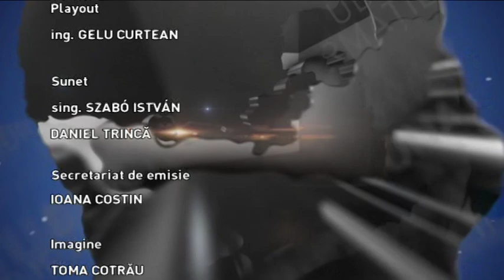Actual regional: Acasa in Europa din 19 februarie 2021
Realizator si moderator: Mihnea Stoica
Invitati prin zoom: conf.univ.dr. Simona Motogna, UBB Cluj
conf.univ. dr. Christian Săcărea,Prorector, UBB Cluj
prin skype:
Claudia Timofte – AGORA Debate
Andi Daisler – manager marketing companie privată
Teme:
IdeaJAM la UBB Cluj. Informații generale despre eveniment.
De ce un astfel de eveniment la UBB Cluj?
IdeaJAM offline vs. online.
Idei de succes de la precedentele ediții
Pandemia și nevoia de a inova
Dezvoltarea spiritului antreprenorial al studenților /
De ce o astfel de colaborare?
Dezbaterea ”Ar trebui limitat numărul de mandate ale aleșilor locali?” - Detalii
De ce o astfel de dezbatere? De ce acum?
Cât de mult interes există în societate față de aceste teme?
Cum se pot transforma ideile dezvoltate în acest proiect în politici publice?TVR